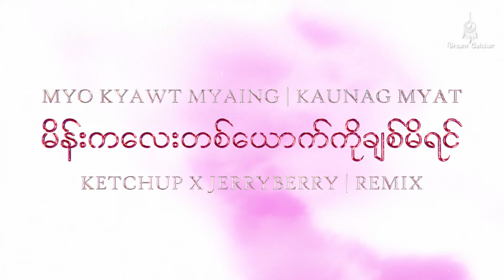Main Kalay 1 Yout Ko Chit Mi Yin [Ketchup & JerryBerry Remix]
This's my new remix with Jerry Berry